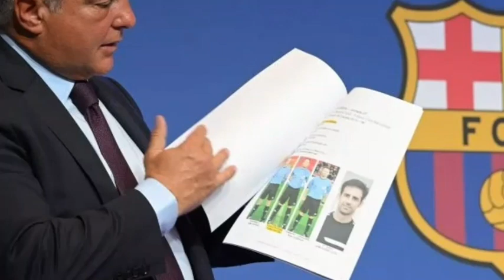🚨BOOOM💥 FINALLY! REGISTRATION BOOST! 100% DONE?.. AHEAD OF GETAFE CLASH | BARCA NEWS